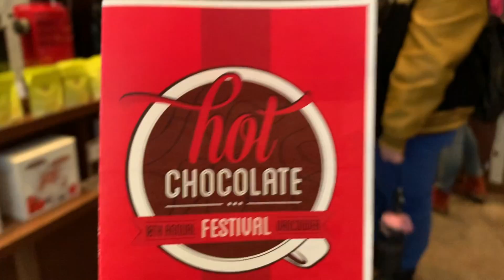FDP Does Vancouver's Hot Chocolate Festival 2020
Every year, in January, Vancouver holds a Hot Chocolate Festival, where participating cafes create special drinks with the most creative tastes they can come up with. The event lasts 30 days, giving participants plenty of time to sample as many of the hot chocolates as they want.

... But where's the challenge in that?

For the past 4 years, Twinfools, Nova and Valdrein have done the Hot Chocolate Festival in one day! We travel from cafe to cafe, trying as many hot chocolates as our bodies will allow. From crickets to donkey milk, soya sauce to oysters. We've tried a lot of strange, strange things.

This year, we decided to film our adventure! Hope you guys will enjoy seeing a little bit of the crazy stuff we do outside of cosplay!